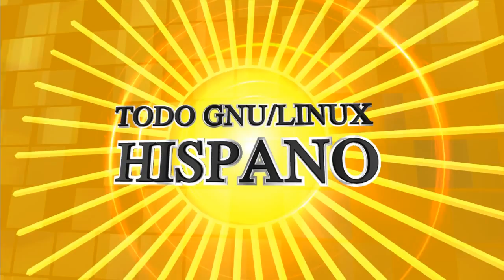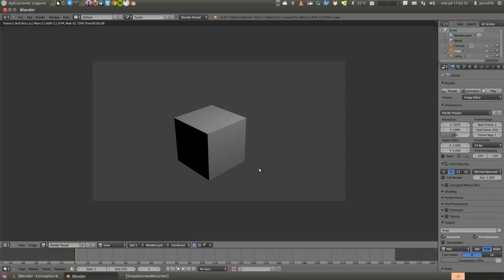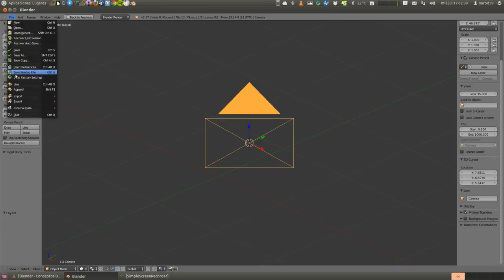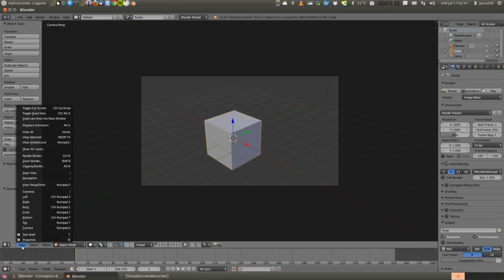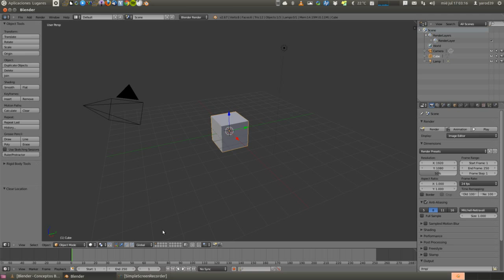TUTORIAL BÁSICO DE BLENDER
SEGUIMOS VIENDO ATAJOS INTERESANTES